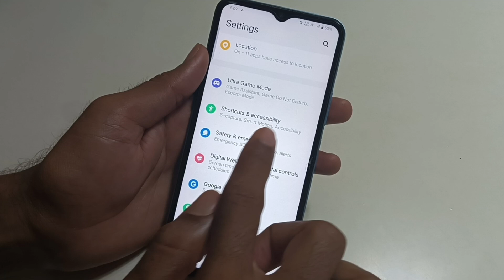Vivo Y28S 5g मे कॉल आने पर फ्लैशलाइट जलने लगेंगी/how to flash on call setting in vivo y28s 5g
Vivo y28s 5g Flashlight Notification
Vivo y28s 5g call flashlight setting
Vivo y28s flash on call setting